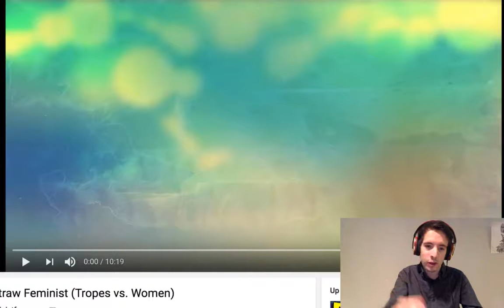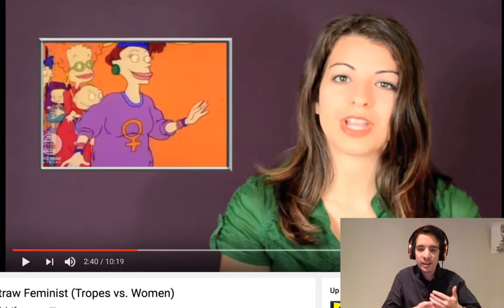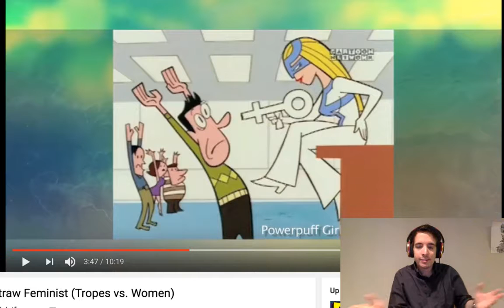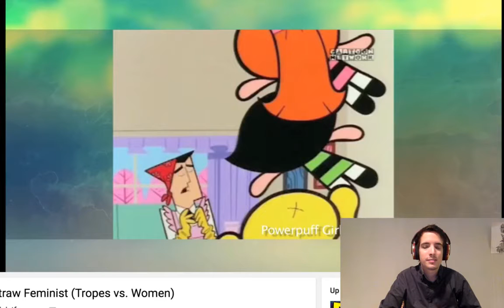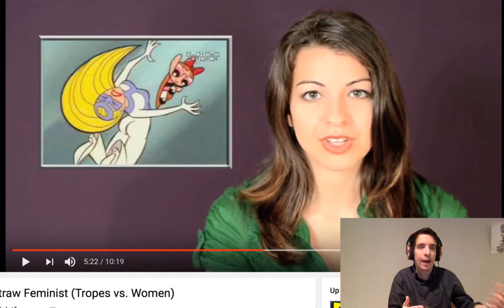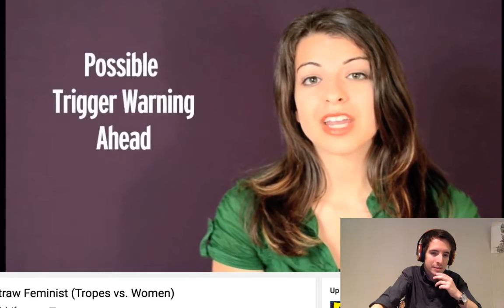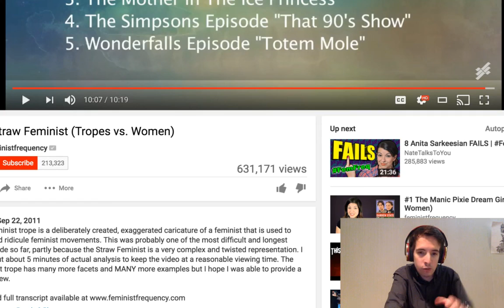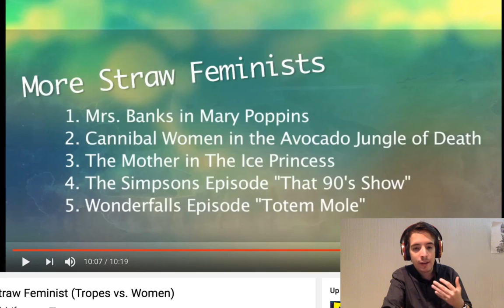Anita Sharkgirl tries it: talking about powerpuff girls and straw feminist